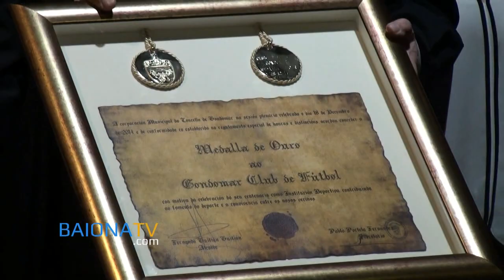BAIONATV - Entrega de la Medalla de Oro al Gondomar Club de Fútbol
Entrega de la Medalla de Oro al Gondomar Club de Fúbtol con motivo de su centenario como institución deportiva. 18 de diciembre de 2014.